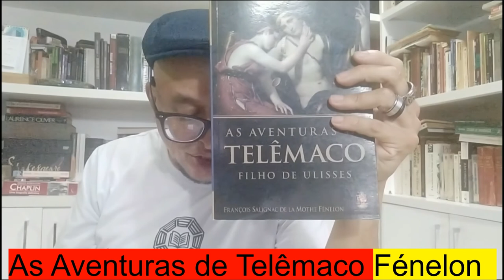AS AVENTURAS DE TELÊMACO: FILHO DE ULISSES (François Fénelon) l Paulo Darma1970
Mentor era uma personagem de pouco significado na Odisséia e só assumiu mais importância quando Fénelon escreveu As Aventuras de Telêmaco, em 1699, uma releitura do épico de Homero. Na obra, Fénelon tira Mentor da obscuridade e o eleva à condição de segundo pai, professor, orientador e guia de Telêmaco. Com o sucesso da obra como material educacional, em 1750, a palavra 'mentor' passou a figurar nos dicionários de francês e de inglês como sinônimo de 'conselheiro sábio', além de 'protetor' e 'financiador'. François de Salignac de la Mothe Fénelon, prelado e escritor francês, nasceu em Périgord, em 6 de agosto de 1651. Era um homem que associava a seriedade com a alegria, ponderação e cortesia. Um nobre intelectual com uma enorme capacidade de ensinar, fazendo-se entender nos temas mais difíceis. Era humilde e nunca demonstrava superioridade. Um homem raro, de conhecimento abrangente, criativo e talentoso. As Aventuras de Telêmaco, uma preciosidade da literatura mundial, propõe, com leitura fácil e brilhante, várias idéias políticas e morais para a educação dos príncipes. 'As façanhas enchem o coração de presunção perigosa, os erros obrigam o homem a recolher-se em si mesmo e lhe devolvem aquela prudência que os sucessos o privaram.' Mentor, personagem da Odisséia de Homero, era um sábio e fiel amigo de Ulisses, rei de Ítaca. Quando Ulisses partiu para a Guerra de Tróia, confiou seu filho Telêmaco a ele. No entanto, muitos anos após o término da guerra, Ulisses ainda não havia conseguido voltar ao seu lar. Telêmaco assistia, então, angustiado e vulnerável à dilapidação do patrimônio paterno pelos pretendentes de sua mãe, Penélope, que deles se esquivava, inteligentemente, tecendo durante o dia um manto prometido ao sogro, e desmanchando-o à noite. Essa terrível situação não podia mais continuar, e Telêmaco decide sair em busca de notícias do pai. Mas ele não parte sozinho: afinal, ainda era muito jovem.